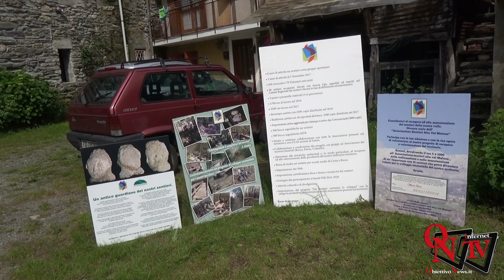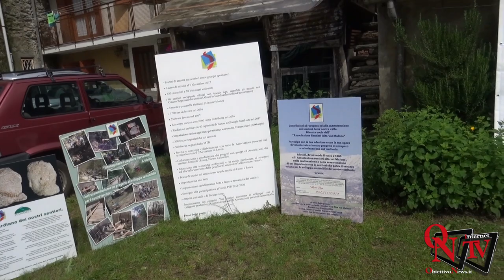Corio - Camminando e degustando in val Malone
Corio - Camminando e degustando in val Malone: un viaggio alla scoperta dei paesaggi e delle prelibatezze della zona